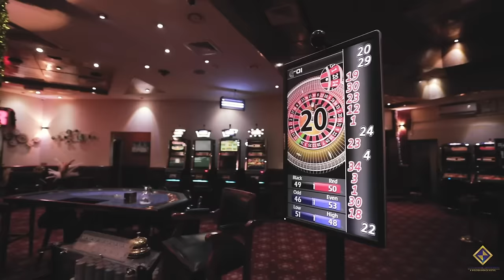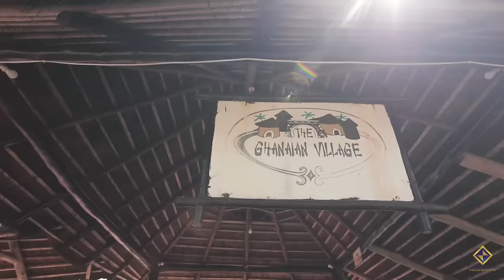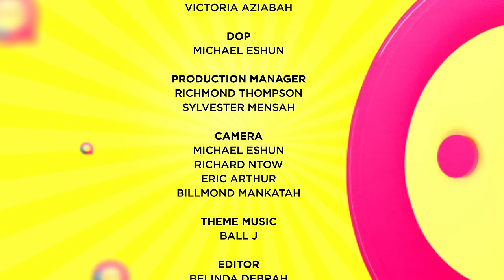HONESTLY SPEAKING EP8: I GET HURT WHEN PEOPLE USE MY CHARACTER TO JUDGE ME - AKUA GUCCI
This is the eight episode of Honestly Speaking with our guest Essifua Boris Hemans who acted as Akua Gucci in YOLO Series.